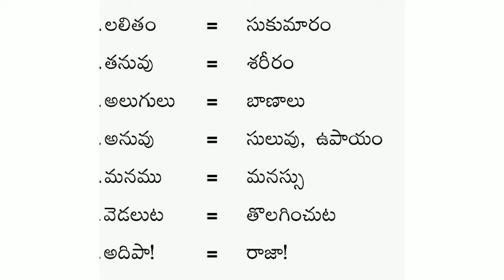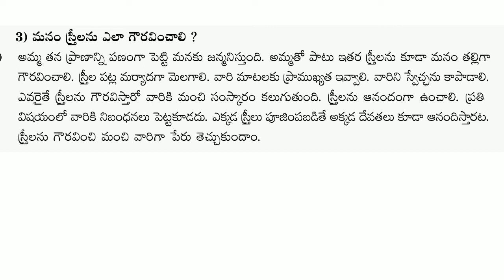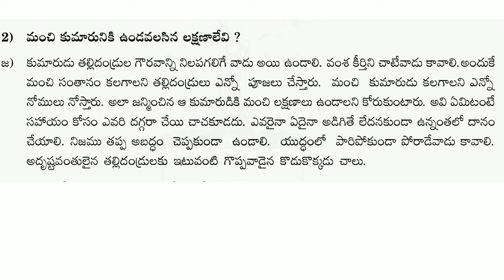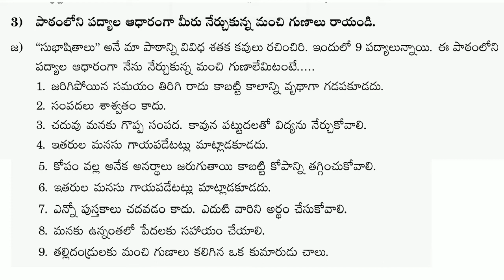సుభాషితాలు notes,6th telugu notes,subhashitaalu notesసుభాషితాలు పాఠం notes notesసుభాషితాలు పాఠం note